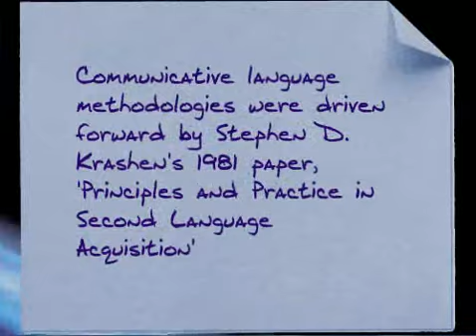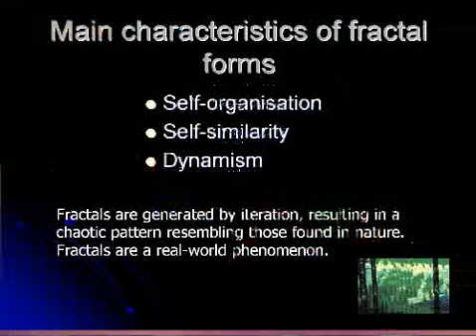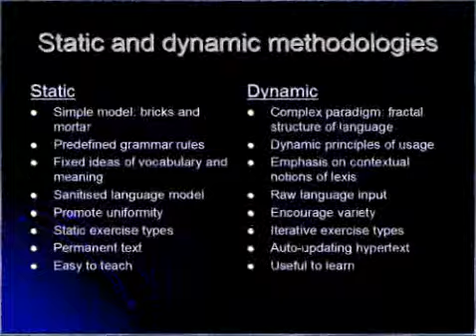Beyond The Communicative Approach - Extracts.wmv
Extracts from the presentation given by Maurice Claypole at the English UK Teachers' Conference on Nov 12, 2011.

Since a one-hour presentation is condensed into a few minutes, the effect of zooming is exaggerated in this video; its purpose is simply to give an impression ofthe visual material that accompanied the talk.